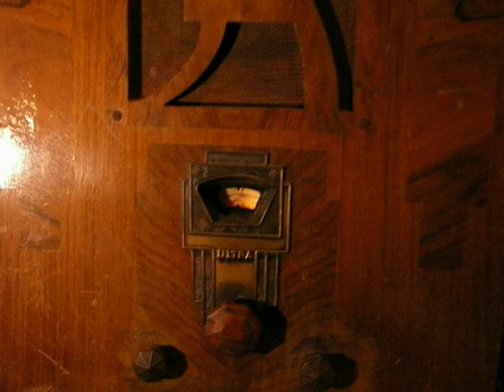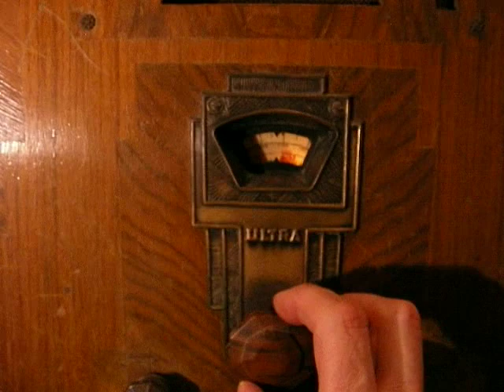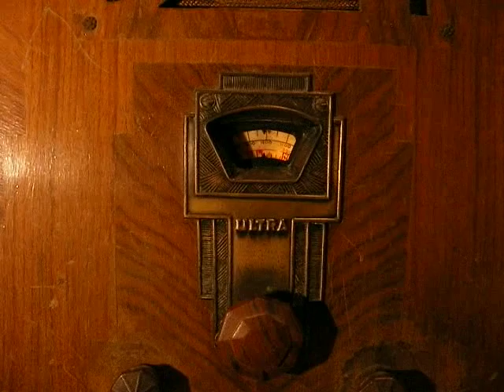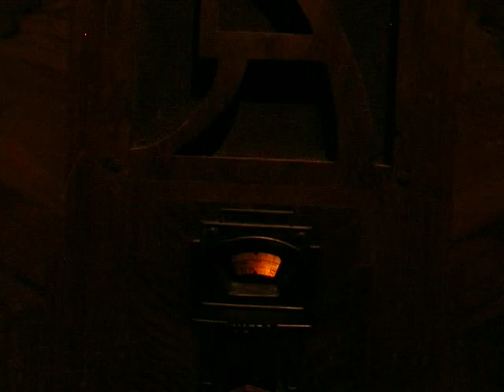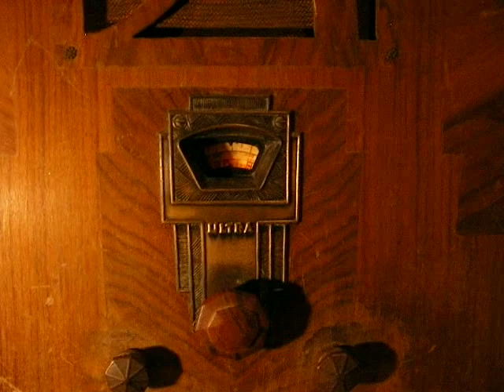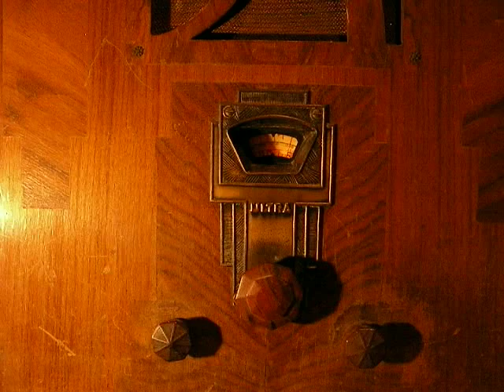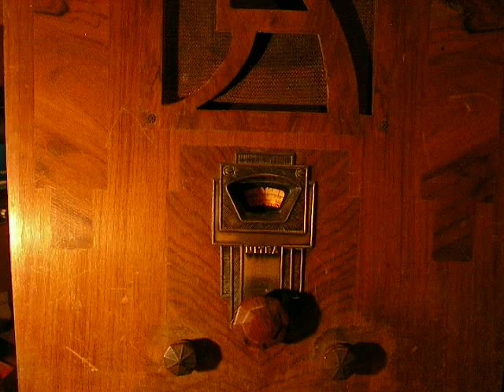Haunted Radio of 1933 tunes into Hitler wartime radio broadcast!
Ultra Tiger Radio made in Erskine Road, Chalk Farm, London N.W.3, England in 1933. Quite an imposing set in original unrestored, rather time distressed condition. A 2 band, MW and LW 4 valve TRF made with Art Deco influenced design. I bought it at an auction sale and then not long after electrically restored it. It needed a fair amount of effort to get it working again. Two of the front end coupling coils had green spot and were open circuit. The speaker coil was broken and its matching transformer missing. It needed a number of capacitors replaced. The paxolin band switch has bent through being left for many years in one position making contacts poor. I had to make a back cover for it and have yet to start restoring the cabinet and replace the grill cloth so what you see here is 77 years of life, worts and all. It works quite well and picked up my wartime AM transmission along with a good number of standard transmissions. It has a nice warm glow to the dial and is fun to fire up.